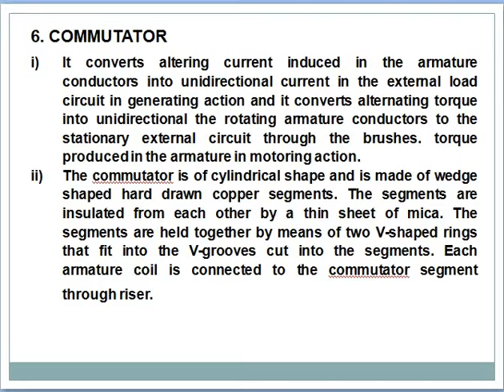Commutator in DC Machine | Function and working of Commutator in DC Motor